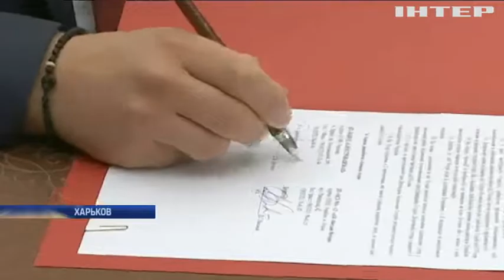"Инновации. Инвестиции. Харьковские инициативы!": в Харькове прошел международный бизнес-форум